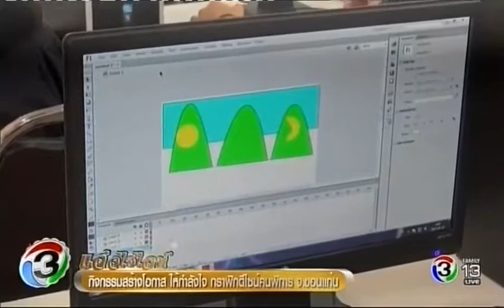กราฟิกดีไซน์คนพิการ (ช่อง 3 Family)